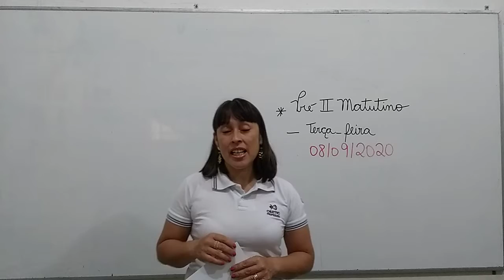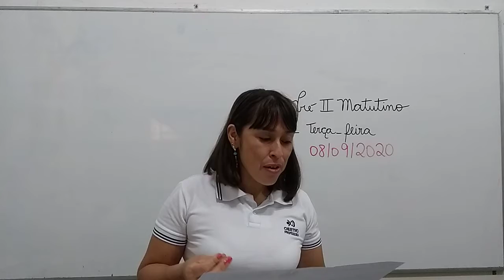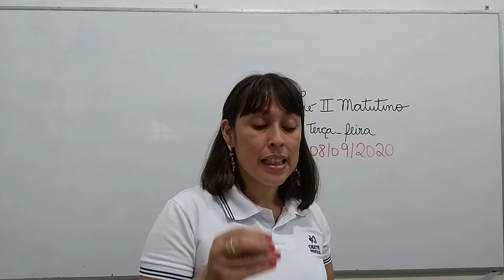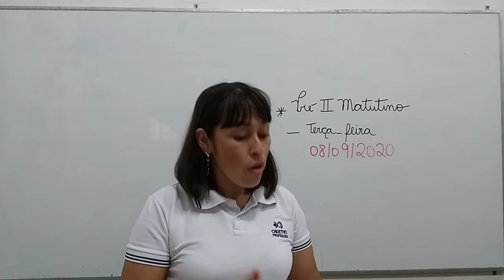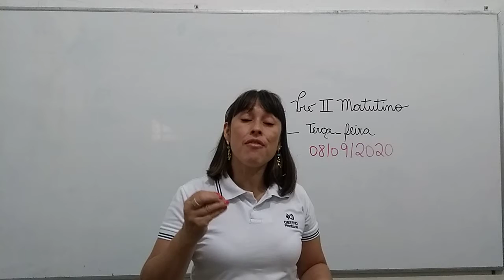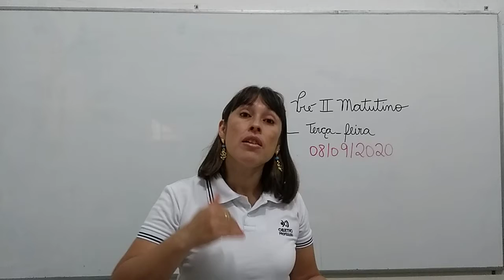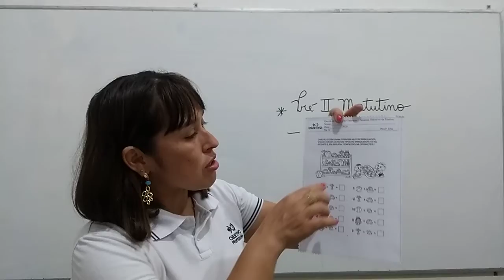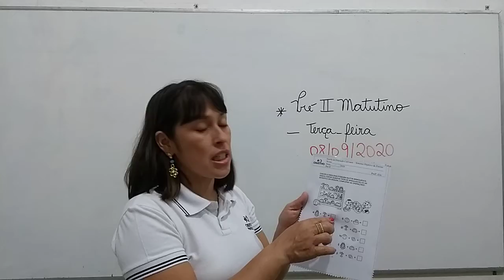PRE II MATUTINO 08 09